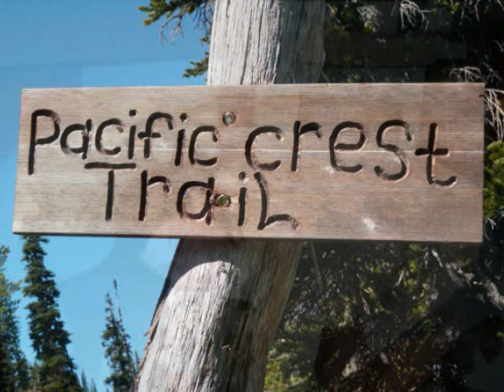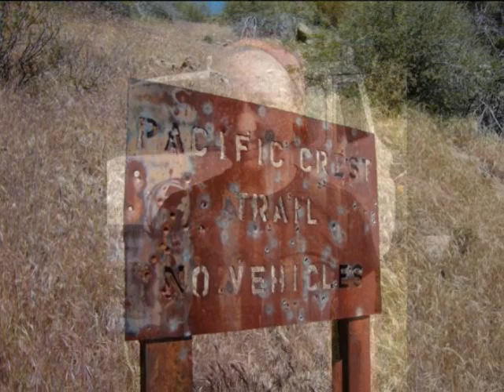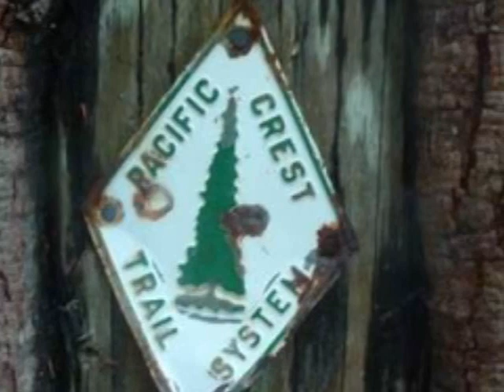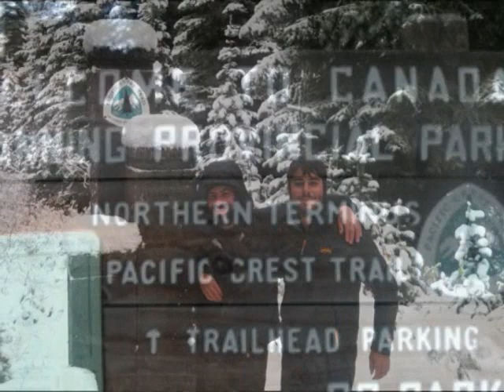Dinsmores 2012 Part 2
2nd half of the Dinsmore's 2012 PCT hiker video.